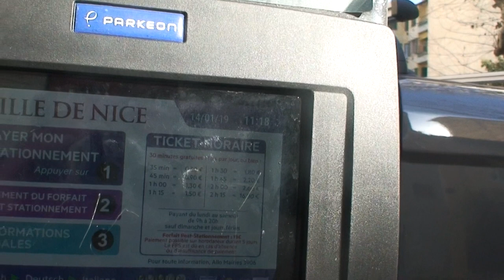astrôpôtes Rédemption 2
Merci Seigneur = On Lache Rien = Jour de Rédemption on vas s'accorder comme tout les lundi dans le semainier de l'esprit du devenir de l'ensemble !